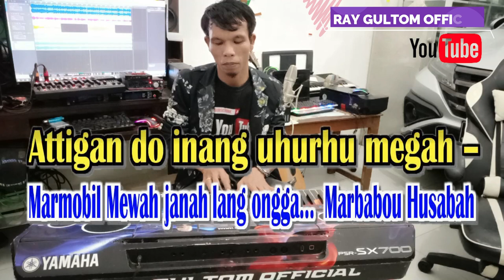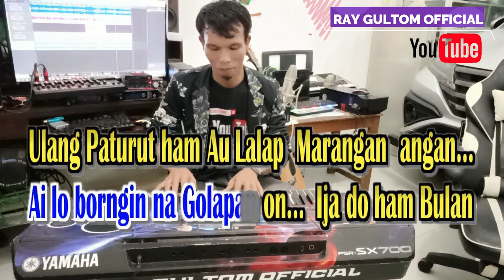KARAOKE SIHOL SUKSES - PUNXGOARAN || NADA PRIA - LAGU SIMALUNGUN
LIRIK SIHOL SUKSES
Song writer : Janampe Purba -

Tarilong ilong Au Inang... - Mangidah in -
Halak na Marbaju Jenges..  Janah PNS... -
Horjani Manjolom Pulpen -
Hujai Hujon Marmobil na Keren -
Ahani pe. - Lang dong na hurang -
Lang songon Au bahatan Utang... -
Naha Hubaen lang dong. - Sikolahku -
On. Ma hape... - Panosalanku Inang. -
Ambit ma Hubogeihon Podahmu -
Lang Pala namin Sonon Goluhku -
Gatti... Tumang do Au Tariluh -
Ibaen Goluh Lalap Masombuh. -
Reff.
Sura Surani Tonduihu... - Mase ma lape tarjalo Au -
Anggo Domma dapot Au,  Malas ma Uhurhu... -
Ai lo borngin na Golapan on... - Ija do ham Bulan -
Ulang Paturut ham Au Lalap - Marangan  angan... -
Sihol do Namin Au Sukses, - Songon Halak Bayak ai -
Marmobil Mewah janah lang ongga... - Marbabou Husabah -
Attigan do inang uhurhu megah –
Ase ulang Lalap Au Sonon... -